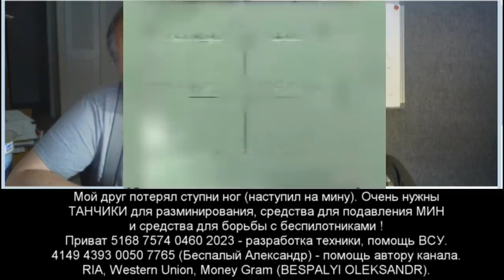ЦАХАЛ выключает российские системы ПВО в Сирии.